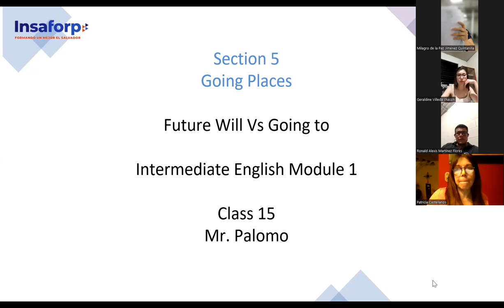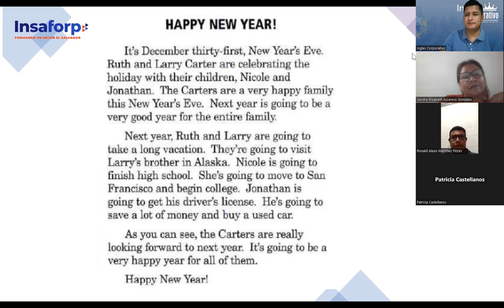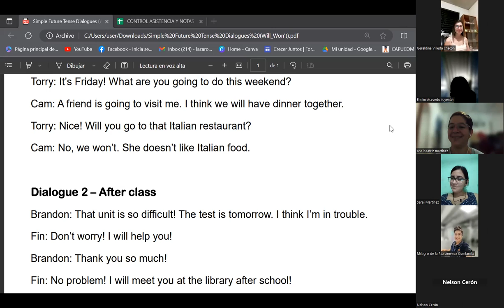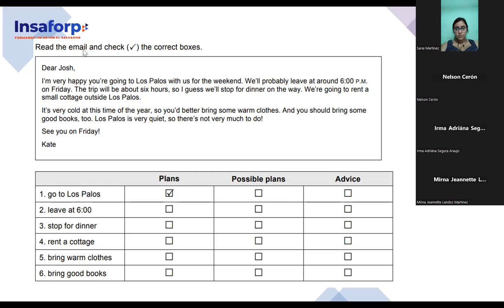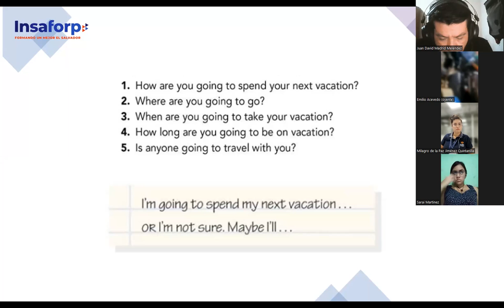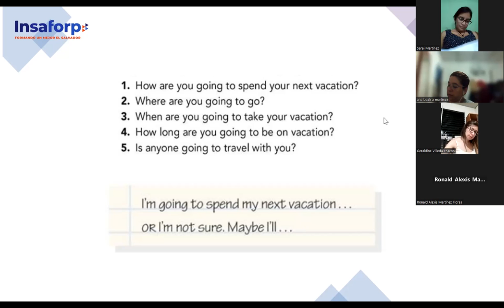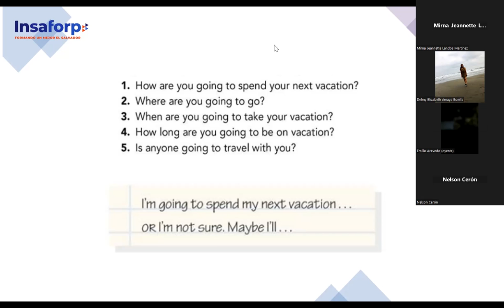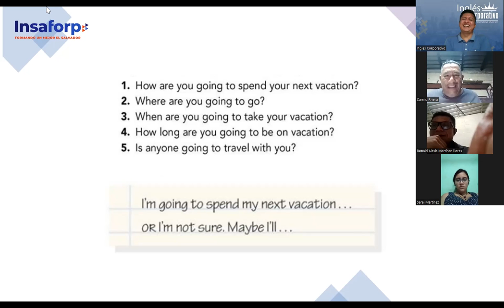SESION 15-17-8-2023-FI-REGAL-63-PALOMO-Future Will Vs Going to